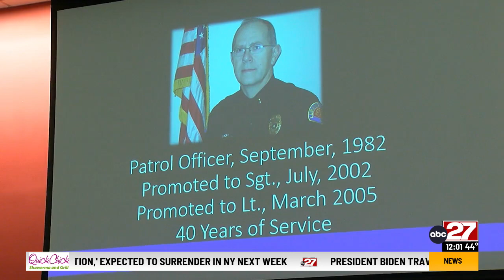Lebanon Police Lt. Lebo to be honored one year after passing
The Lebanon community will gather Friday morning to remember and honor Lt. William Lebo, who lost his life in the line of duty one year ago while responding to a domestic incident.